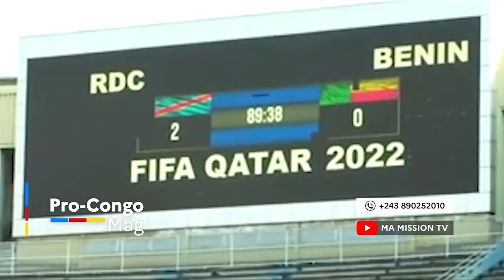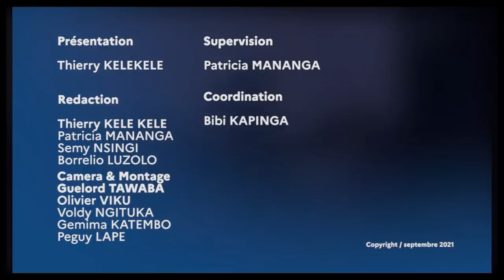🔴PC MAG 16.11|EVEQ MUKUNA PONA QUALIFICATION MATCH RDC BENIN??!!